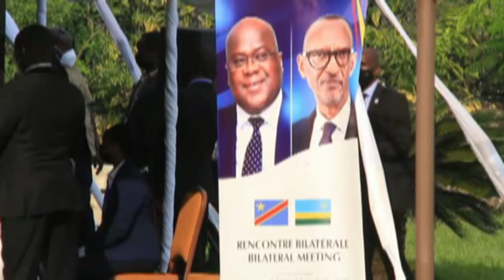Les présidents KAGAME et TSHISEKEDI ont visité les laves volcanique à Goma sous une haute sécurité